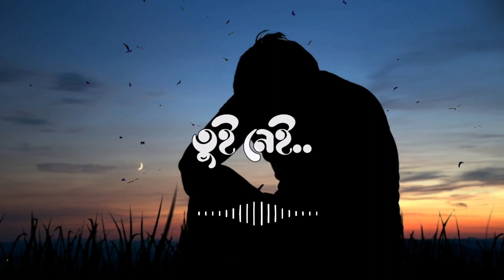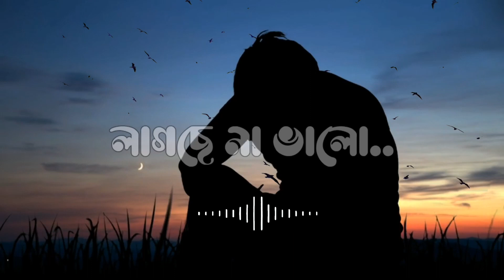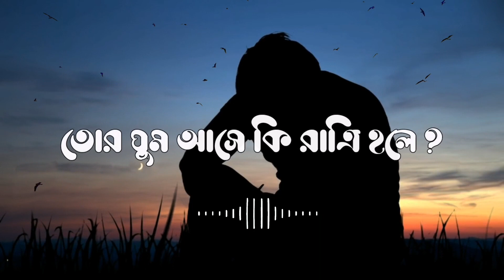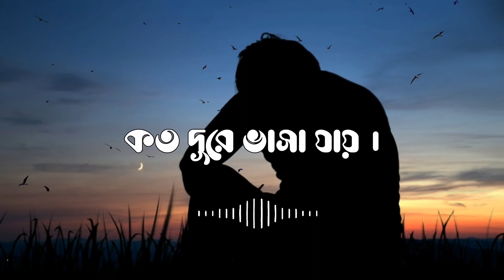Eka Din | একা দিন | Fidaa | Minar Rahman | lofi Song | Lyrics Video | Bengali Lofi | Slowed+Reverb..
Eka Din | একা দিন | Fidaa | Minar Rahman | lofi Song | Lyrics Video | Bengali Lofi | Slowed+Reverb..ssmixking bengalilofisong banglasong lofimusic SSmixking